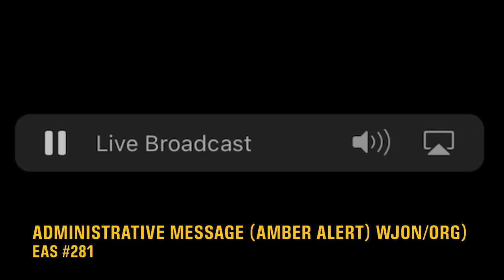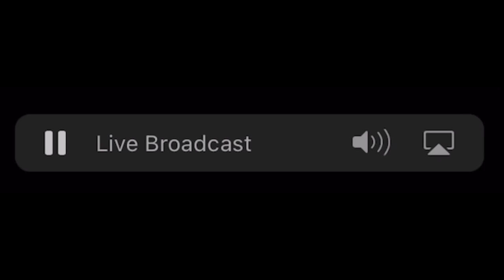(9/11/21 and 9/14/21) Practice Demo & Civil Authority Alerts (EAS 279-281)